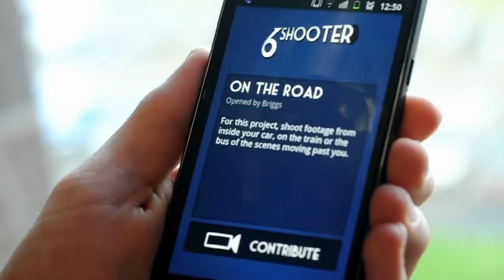Shoot Demo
A run-through of the shoot workflow of Six Shooter.